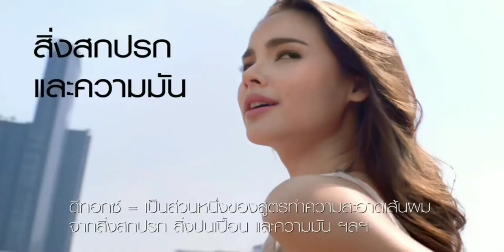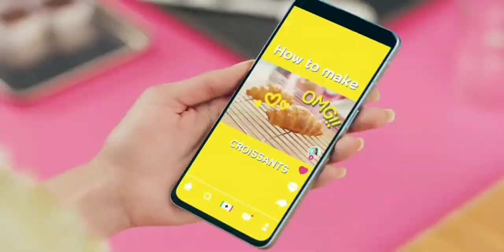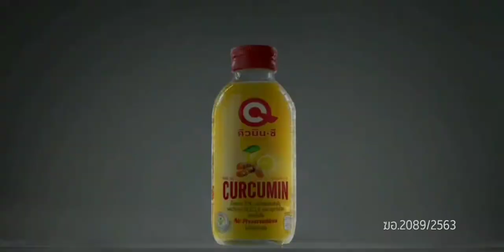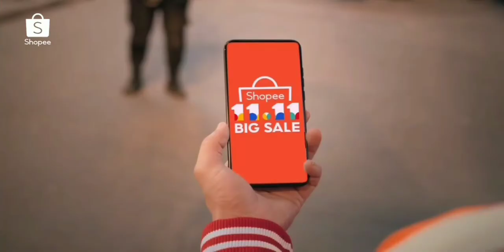โฆษณาไทย 2564 - 71 HD | คั่นรายการ เรื่องเด่นเย็นนี้ เสาร์ อาทิตย์ | ช่อง 3 HD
โฆษณาคั่นรายการ เรื่องเด่นเย็นนี้ เสาร์ อาทิตย์
31 ตุลาคม พ.ศ.2564